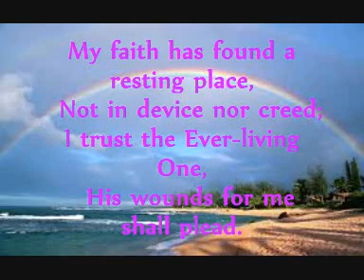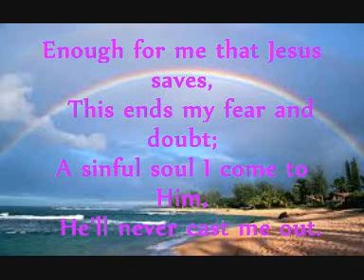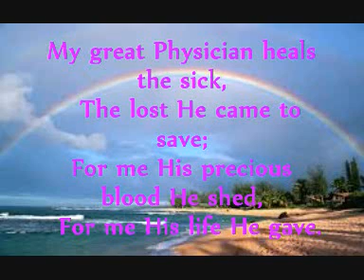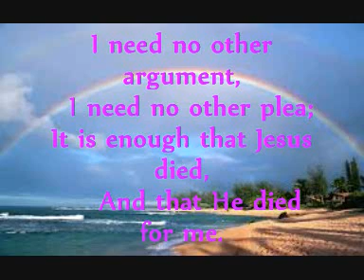My faith has found a resting place (hymn with lyrics)